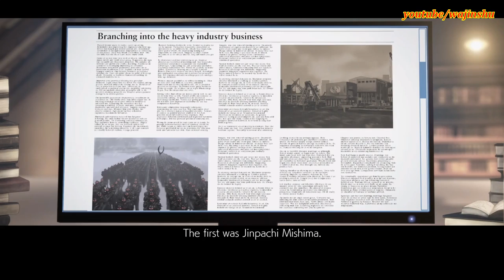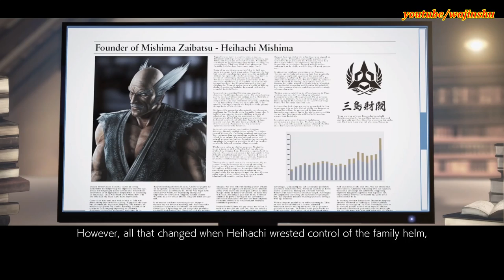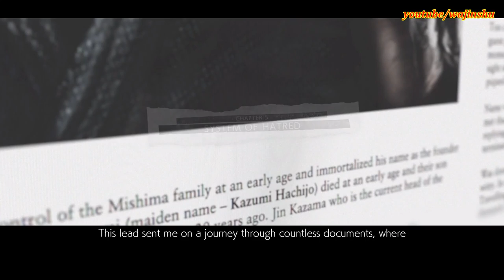Tekken 7 PC The Mishima Saga Story Part 4 - Lee vs Alisa Boss Fight Chapter 4 5 and 6